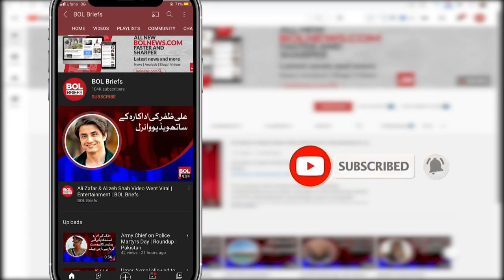Overseas Pakistanis cannot forget services for national economy: Usman Buzdar | BOL Briefs